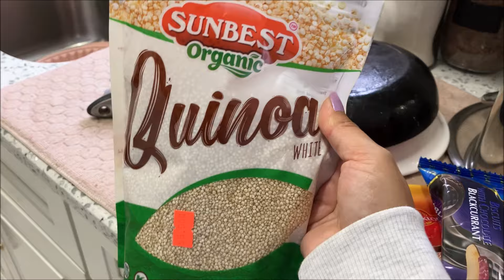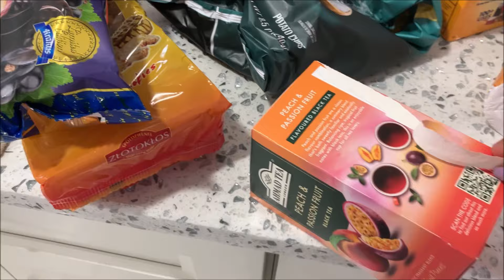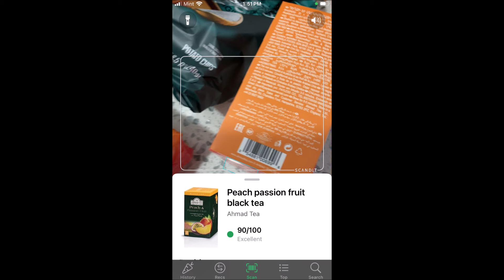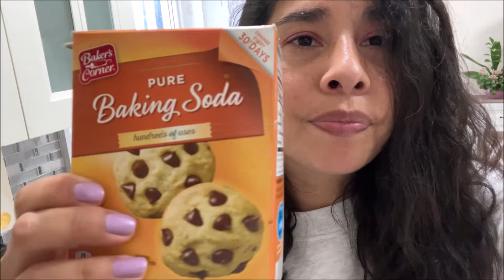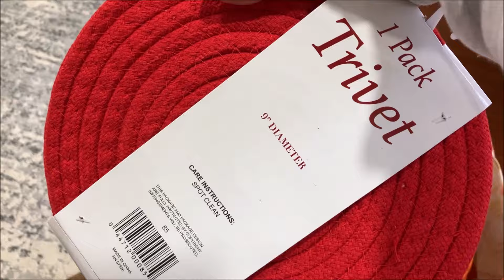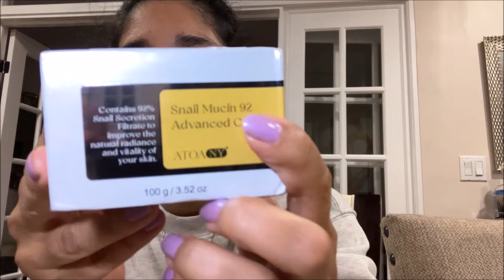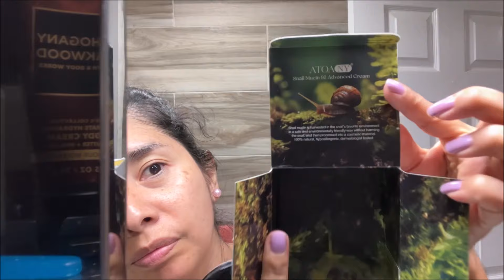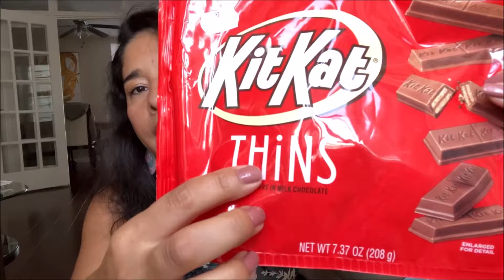MI PRIMER VLOGTOBER - UN DIA JUNTAS 🍁